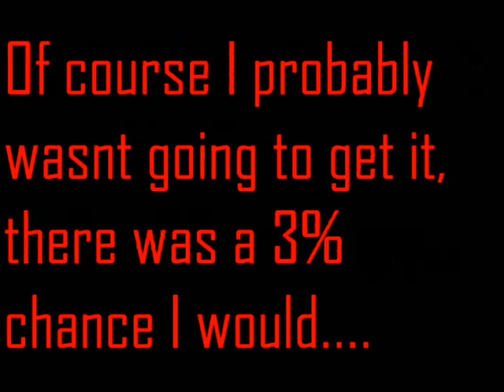Team fortress 2 - Crafting EPIC WIN!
Enjoy. This video is not about me saying "Yay Fancy fedora" Its supposed to reinforce the fact that there was only a 3% chance of getting it.